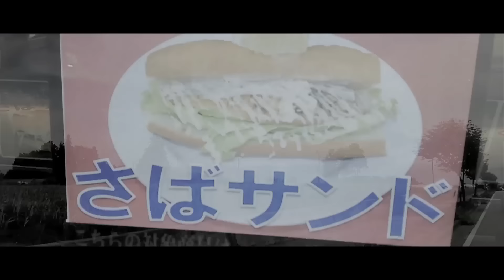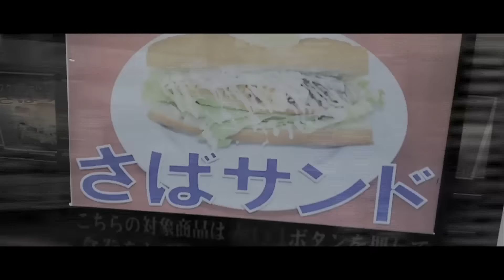street(Official Music Video) / vieakend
street / vieakend

「demonstration2015-2」

1.squall(ver.2)
2.street
3.travel
4.postfkd
5.chandelier

a draft of MV by pose / SUCKMAN
shot by vieakend / koide(niente.)
directed by TONOURA "tony" Takeshi

Cast:
vieakend / koide(niente.) / ko-ki(niente.)
nishida(suisou no kujira) / takaaki(suisou no kujira) / waki(suisou no kujira) / oga-chan(suisou no kujira)
kata-reko(mak love sik) / sugaya(mak love sik) / ryosuke(takataka) / ayumu(takataka)
sako-kun(RENTAL HOPE) / tetsuu(RENTAL HOPE) / toru-chan(RENTAL HOPE)
ayumi melody(A Month of Sundays) / uehara-san(A Month of Sundays) / masa-kun(A Month of Sundays)
Callthrow(from Kofu,Yamanashi) / taiyo(GiMMiC KNOTE) / kuramochi(GiMMiC KNOTE) / kenya(GiMMiC KNOTE)
nakapon(monochromemo) / ayumu(monochromemo/UNPARA) / mori(monochromemo / rem time rem time) / daichi(monochromemo)
suto(Coopy) / muramatsu(Coopy) / gussan(Coopy) / masaru(yeti let you notice) / takuro(ROOZER / necozeneco)
yudaiJPN(AWDR) / ryu-chan(Lambda) / yasuda shuhei(BUGSTEREO) / takuro-san(matsumoto sonic) / jukan(haikai no sora / thoth)
keita-kun(kurakusyonzu) / ta:ke(gunjo no ame) / ryoto(ex.Plug in girl / Misly) / imai(ex.MOOT)
jimihen(kinoto) / hanajima-san(kinoto) / baba-san(kinoto) / ebichan(kinoto)
tony(ghostlate / Teenagers Bloody KillinG / kurakusyonzu / kinoto) / yookey(THE MUSMUS / kinoto)
okura(Zooqs / kinoto) / 560(Wienners / kinoto) / youjiro(FOOLA / hajiokikuchi band / kinoto)
kaoru-san / suguru / zakiyama / nyasu / john